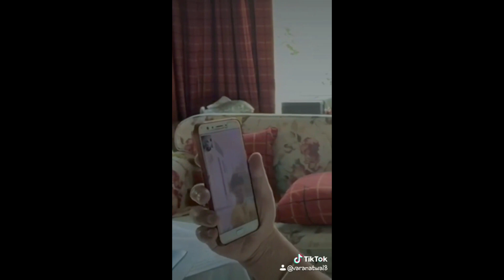ਟਿਕ ਟੋਕ ਸਟਾਰ ਨੂਰ ਦੀ ਕੈਪਟਨ ਸਾਬ੍ਹ ਨਾਲ ਆਈ ਵੀਡੀਉ | Tik Tok | Star | Noor